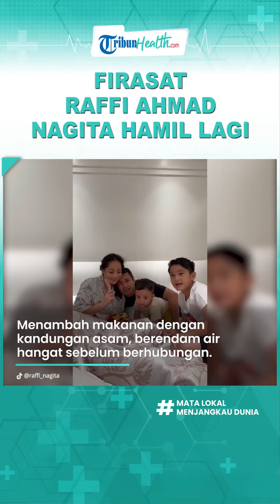Raffi Ahmad Ungkap Firasat Nagita Slavina Bakal Hamil Anak Ketiga Tahun Ini, Diyakini Perempuan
TRIBUN-VIDEO.COM - Raffi Ahmad mengungkap mendapatkan firasat jika Nagita Slavina bakal hamil lagi.

Bahkan, presenter kondang itu mendapat firasat jika sang istri bakal berbadan dua di tahun ini.

Terlebih, Raffi Ahmad dan Nagita Slavina juga terus berusaha untuk menambah momongan.

(Tribun-Video.com/Tribuntrends.com)

Artikel ini telah tayang di Tribuntrends.com dengan judul "Rayyanza Bakal Punya Adik? Raffi Ahmad Ungkap Firasat soal Kehamilan Nagita: Feeling Gue Tahun Ini"